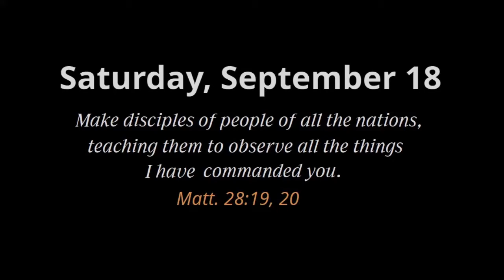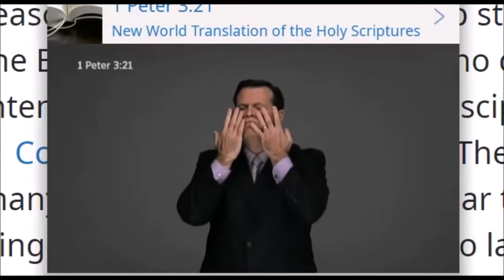Practice your ASL with Examining the Scriptures Daily: Saturday, September 18, 2021